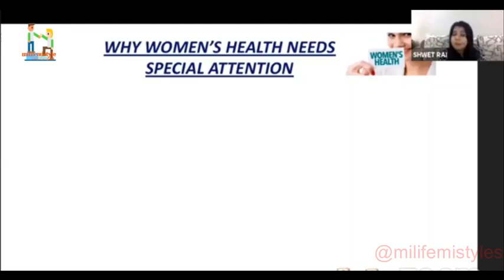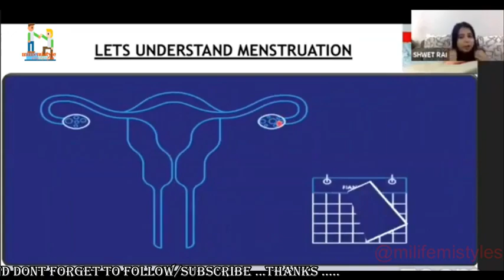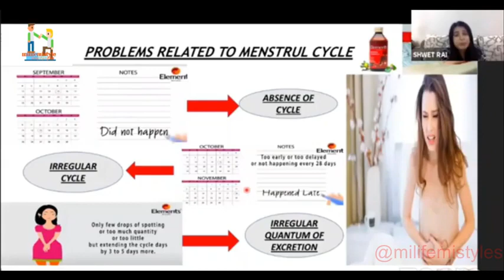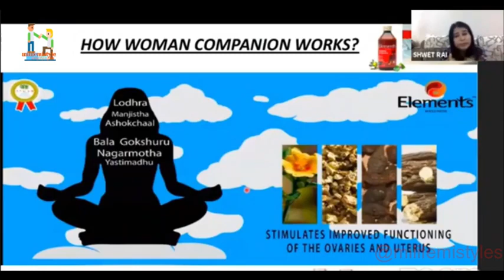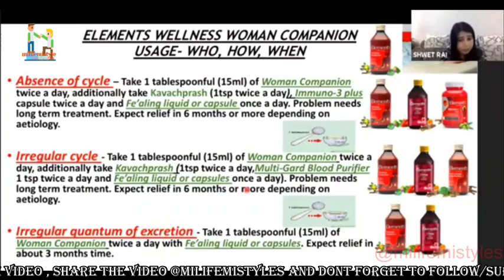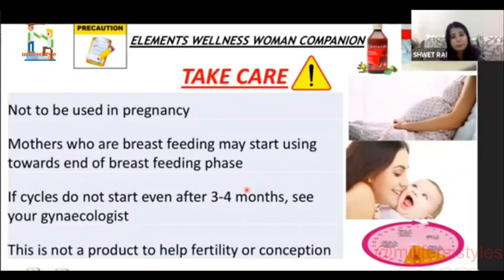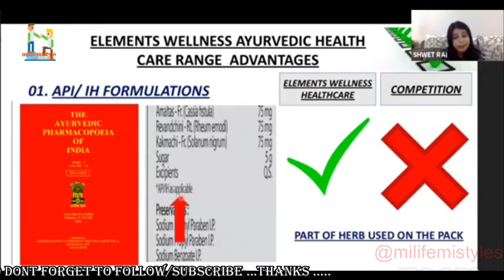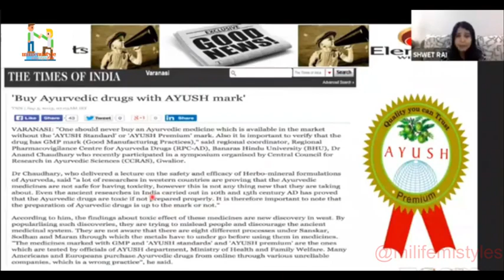20) Digi EON Elements Wellness Hindi Woman Companion, product training, Mrs Shweta Rai,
20) Digi EON Elements Wellness Hindi Woman Companion, product training, Mrs  Shweta Rai,